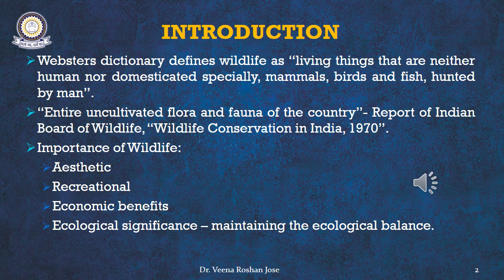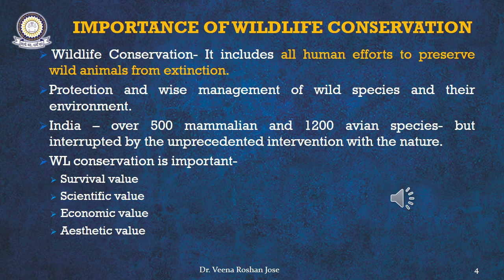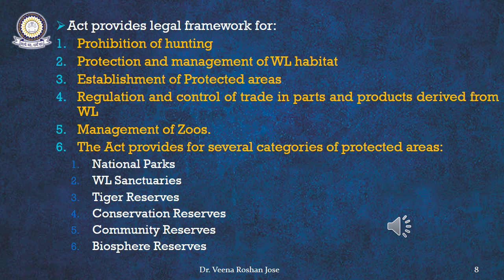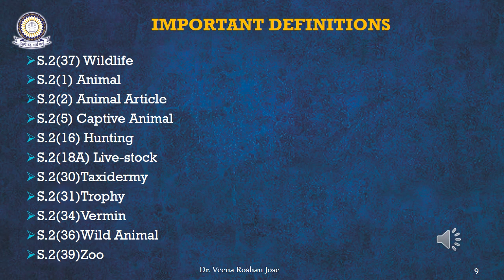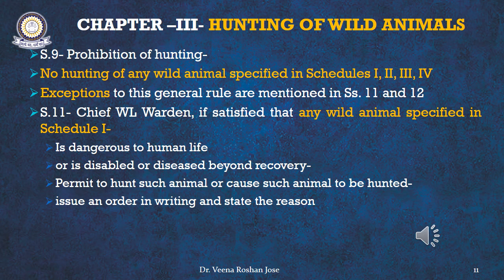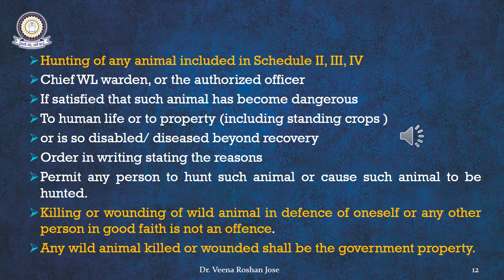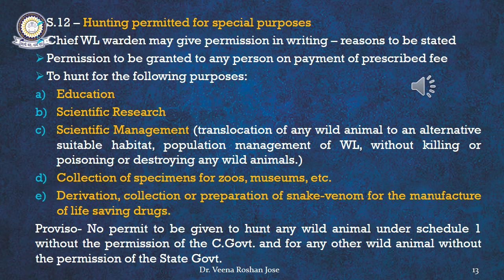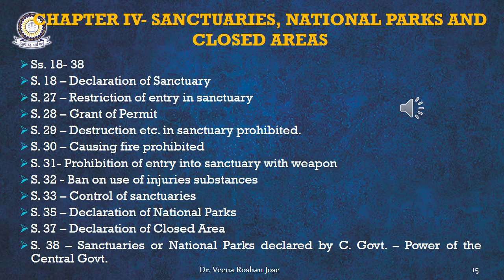Lecture of B.A.LL.B.(Hons.) Sem-IV Environmental Law (04.04.2020) Part I